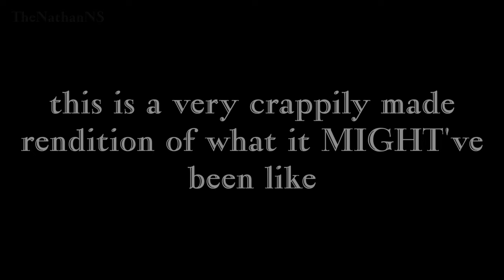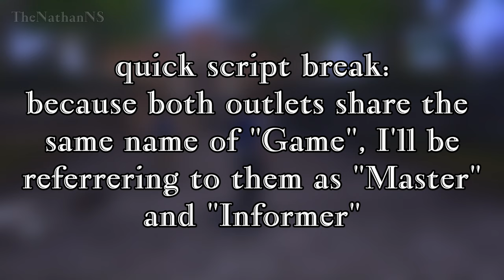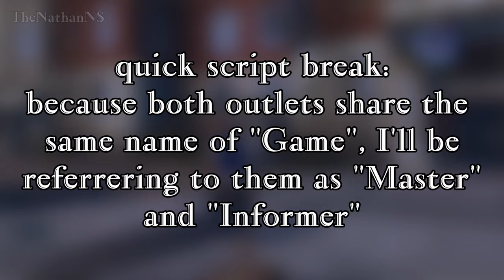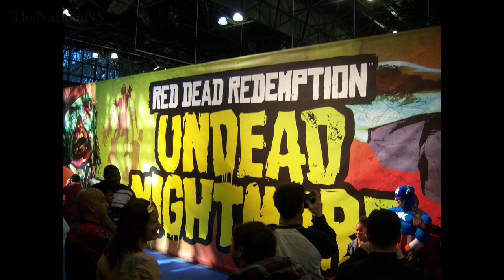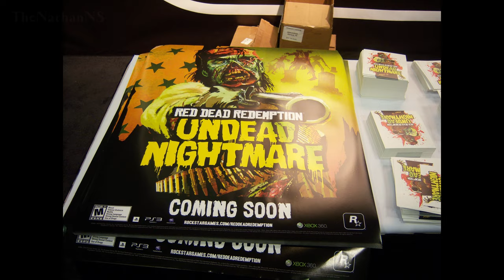Bully Beta - The EARLIEST Known E3 2005 Secret Demo... (Unreleased / Lost Media)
A while back I did a video about an unreleased demo of Bully that only a few select reviewers in the UK saw, however, as it turns out it wasn't the only demo of it's kind, Rockstar reportedly showed off an even EARLIER demo in 2005 to select reviewers, unlike the one from the previous video, this one is much more fleshed out, reportedly showing off a much more demo-like structure, with a linear "tutorial" to introduce players into the world of Bullworth.